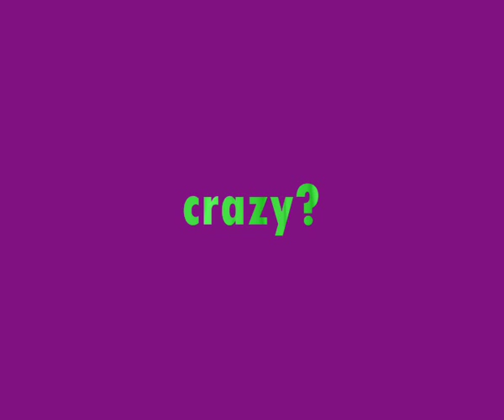lollar 2011 spl classics